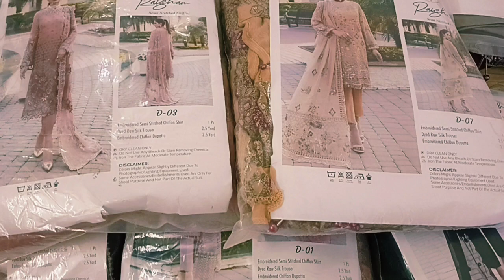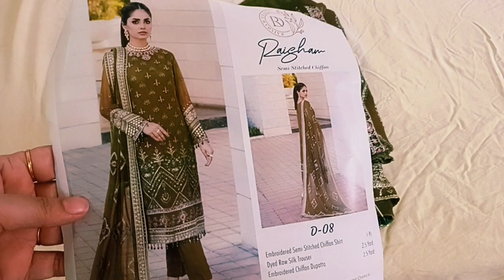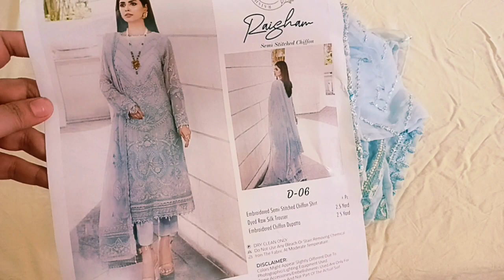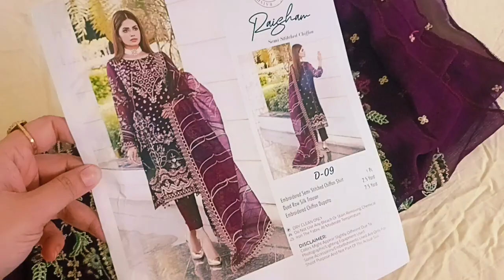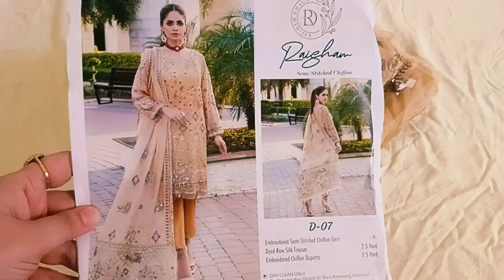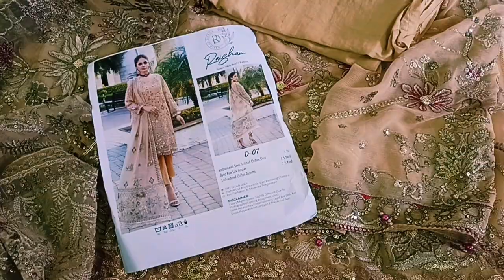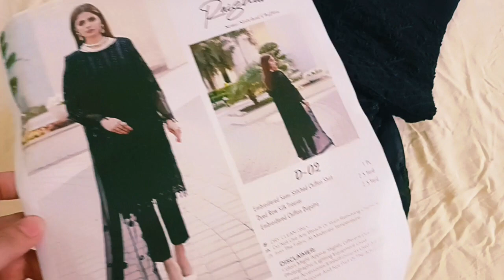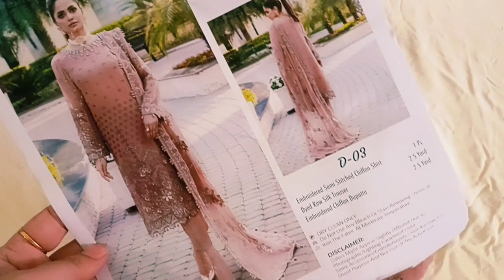Resham dhaga -pure chiffon emb partywear dresses @3300/-|Original Pakistani partywear suits in india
or you can directly join our WhatsApp group by clicking on the link-